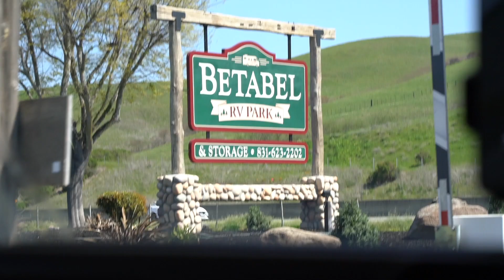Building Evergreen High School an Esports Lab! (HSEL Roadshow Ep. 9)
This is the ninth episode of the HSEL Roadshow, a tour across the United States building esports labs at 25 high schools. The schools were pre-determined through our build-an-esports lab application we sent out last year. We had over 5,000 schools apply and the HSEL Roadshow highlights all of the winning schools.

As part of the experience, we go into the school and teach their esports program how to build computers and let them keep all of the equipment so they can have a fully functioning esports lab at their school.

ASUS
Intel
Extreme Networks

Follow along daily on tiktok: @HSELesports